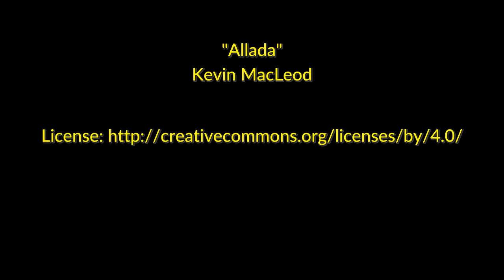Allada by Kevin MacLeod [All Over The World Music]